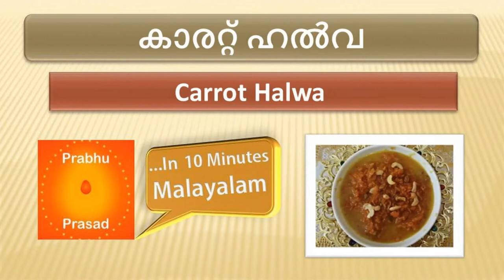കാരറ്റ് ഹൽവ | Carrot Halwa | In Malayalam…In 10 Minutes